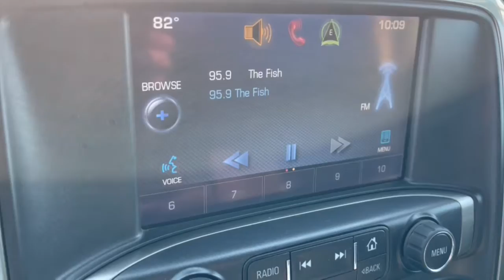2015 Chevrolet Silverado_2500HD Dublin, Powell, Hilliard, Columbus, Westerville CTN1398A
Victory Red Used 2015 Chevrolet Silverado_2500HD available in 2589 Billingsley Rd., Columbus, Ohio at Ricart Chevrolet Buick GMC. Servicing the Dublin, Powell, Hilliard, Columbus, Westerville, OH area.

** Alloy Wheels / Premium Wheels / Aluminum Wheels ** AWD/4WD ** Backup Camera ** Cruise Control ** Remote Start ** Stability Control ** Suspension Package ** Tow Hitch / Trailer Hitch Allison 1000 6-Speed Automatic 4WD jet black Cloth 110-Volt AC Power Outlet 4.2 Diagonal Color Display Driver Info Center Body Color Door Handles Body-Color Bodyside Moldings Body-Color Mirror Caps Body-Color Power-Adjustable Heated Outside Mirrors Color-Keyed Carpeting Floor Covering Deep-Tinted Glass Driver & Front Passenger Visors Dual-Zone Automatic Climate Control Electric Rear-Window Defogger Electronic Shift Transfer Case EZ-Lift & Lower Tailgate Front Halogen Fog Lamps Heavy-Duty Trailering Equipment Integrated Trailer Brake Controller Leather-Wrapped Steering Wheel LT Convenience Package Manual Tilt-Wheel/Telescoping Steering Column OnStar 4G LTE Wi-Fi Hotspot OnStar 6 Months Directions/Connections Plan Power Windows w/Driver Express Up & Down Preferred Equipment Group 1LT Radio: AM/FM w/Chevrolet MyLink Rear 60/40 Folding Bench Seat (Folds Up) Rear Vision Camera w/Dynamic Guide Lines Rear Wheelhouse Liners Remote Keyless Entry Remote Vehicle Starter System Single Slot CD/MP3 Player SiriusXM Satellite Radio Steering Wheel Audio Controls Wheels: 18 Chromed Aluminum (DISC). If you are looking for a great deal on a quality vehicle then look no further! This Silverado 2500HD is fully inspected to be Road-Ready!brbrClick the Express button Free home delivery or 45 minute checkout.brbrbrRecent Arrival! Odometer is 29473 miles below market average! Clean CARFAX. Victory Red 2015 Chevrolet Silverado 2500HD 4D Crew Cab LT Duramax 6.6L V8 Turbodiesel Allison 1000 6-Speed Automatic 4WDbrbrbrCall for details.